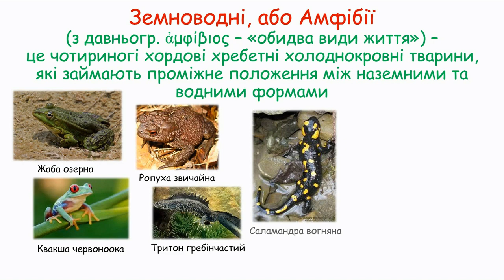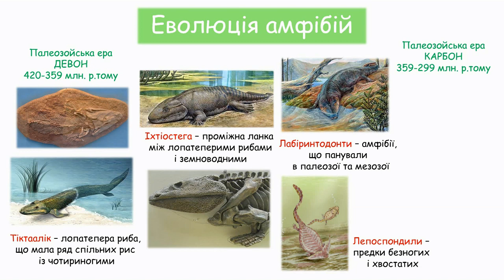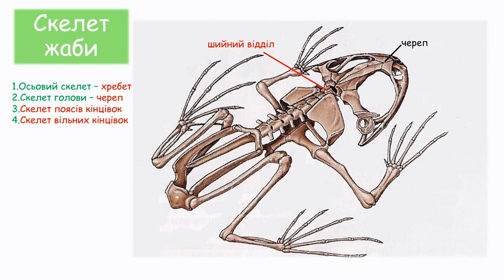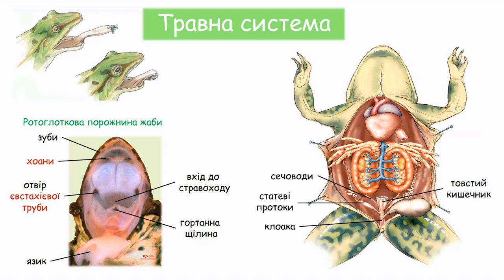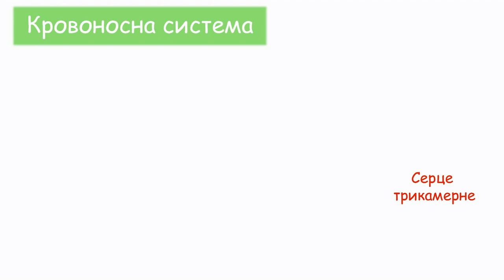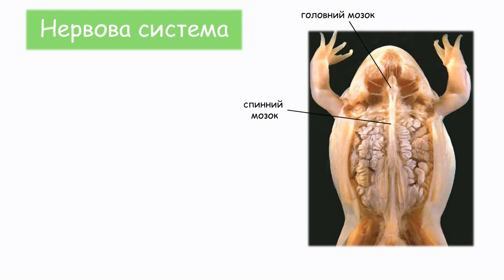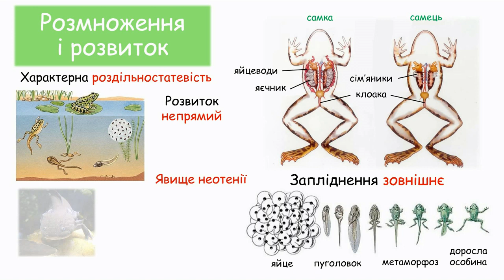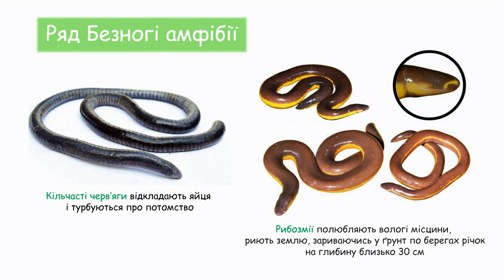Загальна характеристика класу Земноводні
Навчальне відео, біологія 7 клас
Підготовка до ЗНО
Покликання на презентацію: